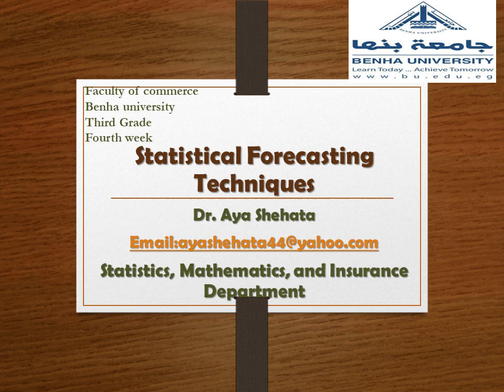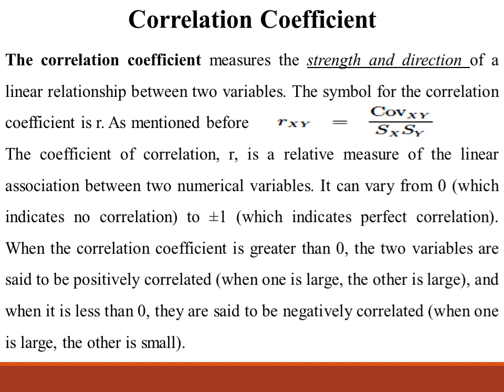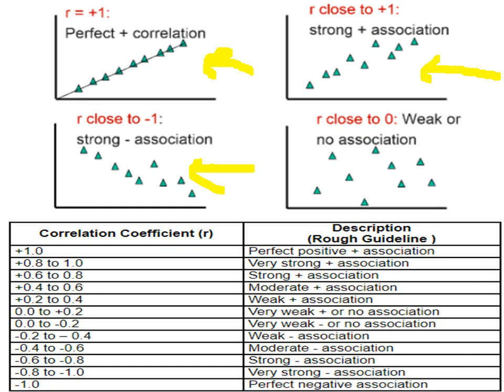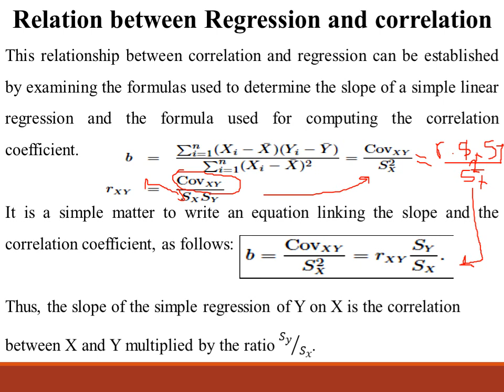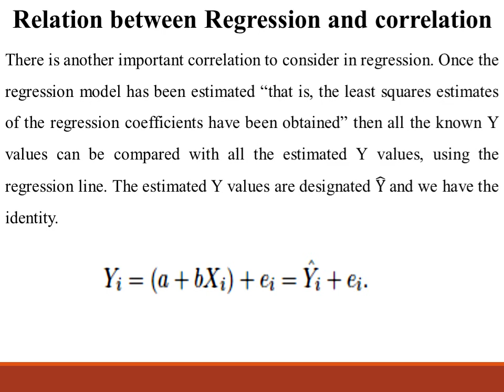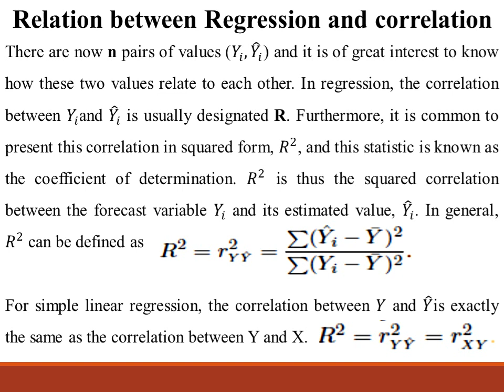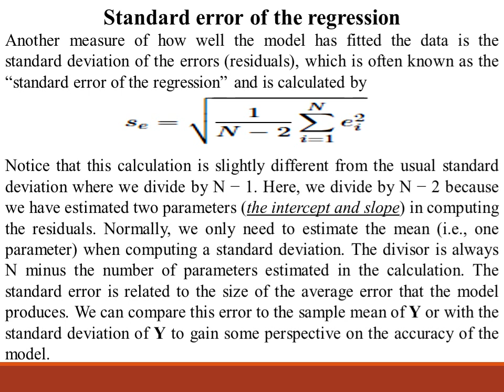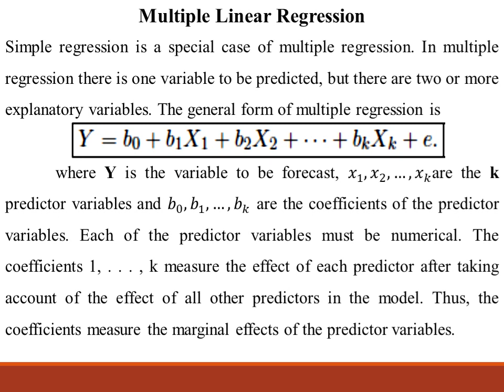الفرقة الثالثة انجليزي التنبؤ د ايه شحاته الرابعة